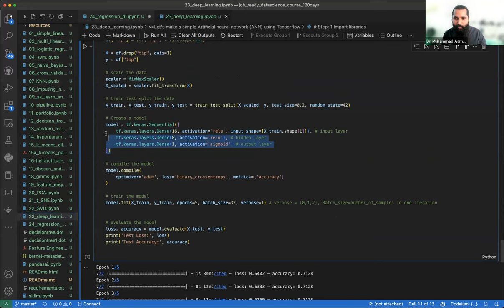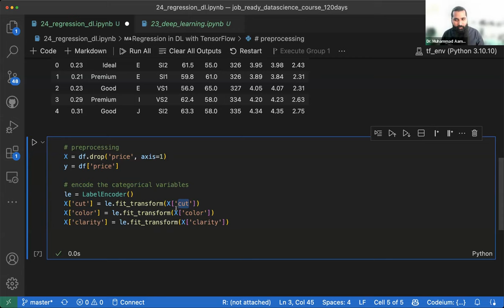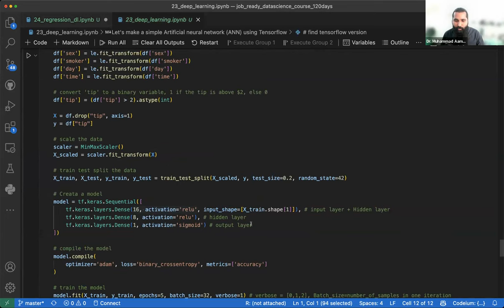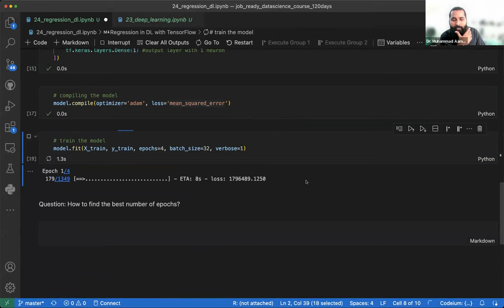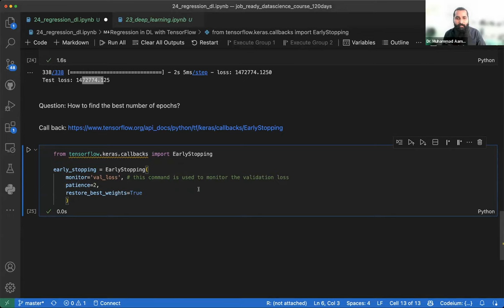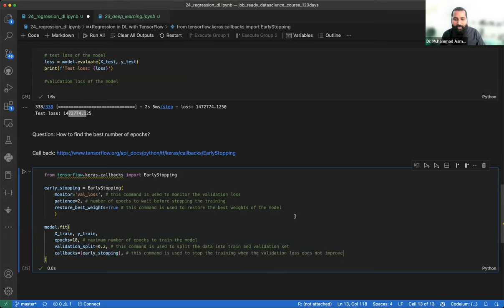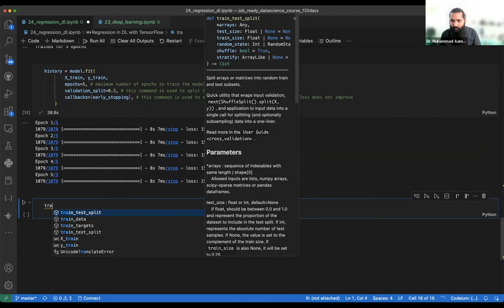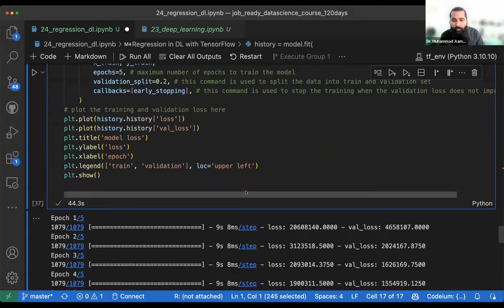Regression with Deep Neural Network in TensorFlow | Deep Learning Tutorial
Video Description:
Welcome to this deep learning tutorial on regression with a deep neural network in TensorFlow. In this tutorial, we will explore how to build a deep neural network using TensorFlow for regression tasks. Regression is a common machine learning problem where we aim to predict continuous numerical values. With TensorFlow's powerful deep learning capabilities, we can create a deep neural network that learns complex patterns and relationships in the data.

In this tutorial, we will cover the following topics:

Introduction to regression and its applications
Overview of deep neural networks and their architecture
Building a deep neural network for regression using TensorFlow
Preprocessing the data for regression tasks
Training and evaluating the model using TensorFlow's fit() function
Visualizing the training and validation loss
Determining the best number of epochs using early stopping
Analyzing the performance of the regression model
Tips and best practices for regression with deep neural networks
By the end of this tutorial, you will have a solid understanding of how to implement regression with a deep neural network in TensorFlow. Whether you're a beginner or an experienced deep learning practitioner, this tutorial will provide you with valuable insights into building accurate regression models using deep neural networks.

Let's dive into regression with deep neural networks in TensorFlow and unlock the power of deep learning for regression tasks!